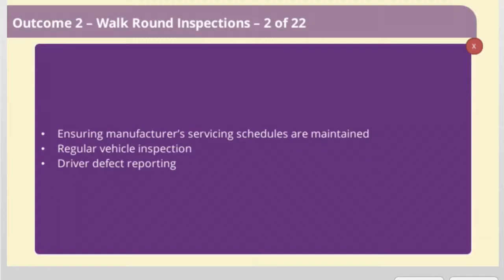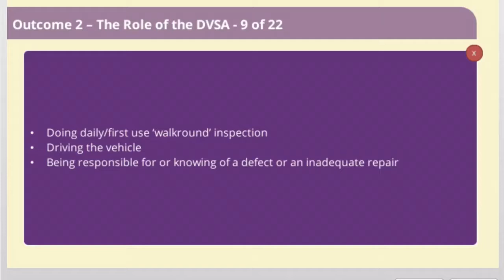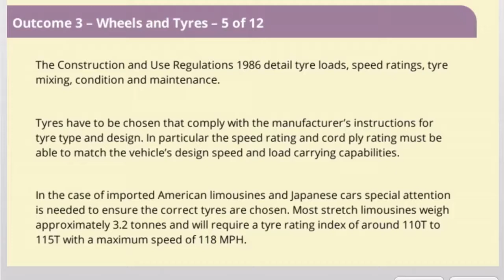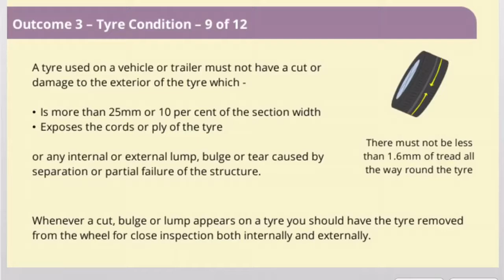taxi test questions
UNIT 4 Taxi Private Hire Vehicle Maintenance Safety Inspections and all the test questions and answers. CLICK HERE shorturl.at/aflH4 and get a credit card now you will be guaranteed to be accepted from this link and start your journey to become a TAXI DRIVER NOW...TAXI driving is a good job you will pay it back the first month when you start the job go on the link below and start learning your theory test today.